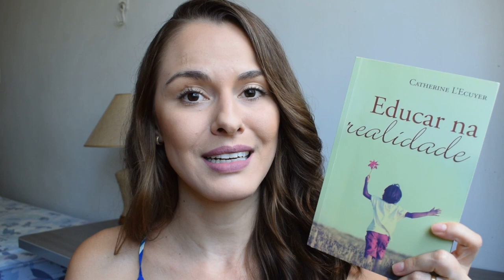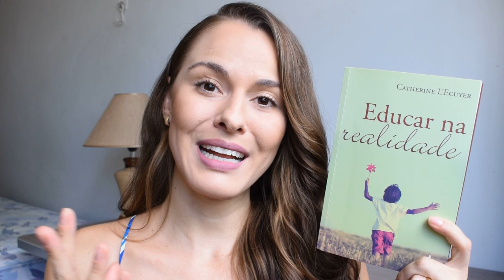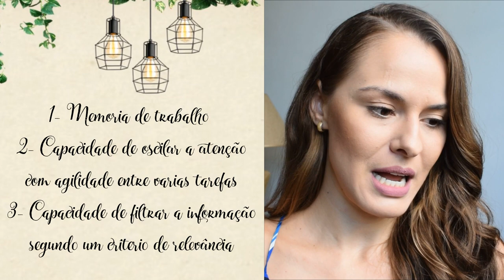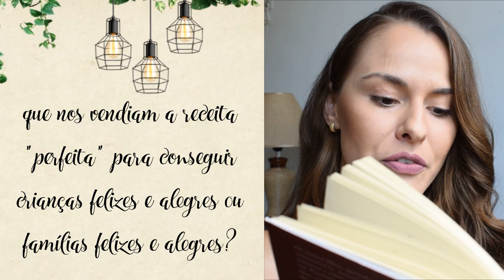Educar na Realidade l Marcela Brito